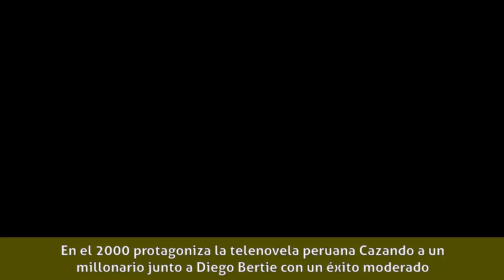Fabiola Colmenares - Biografía